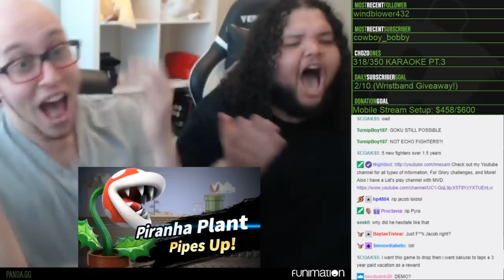[海外の反応] スマブラsp ケン＆ガオガエン＆パックンフラワー参戦！[All Links In Description]Smash Bros Reaction!!!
Special thanks to Reactors　動画内の配信者一覧